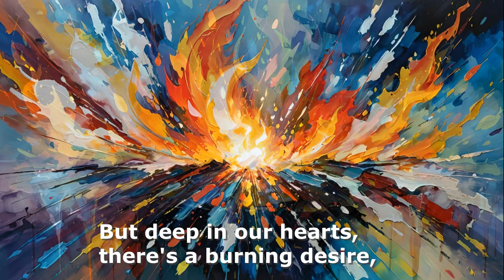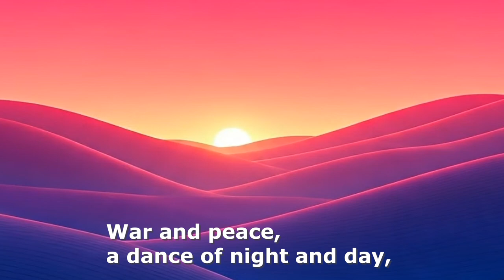Creativity with AI - War and Peace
War and Peace - Creativity with AI